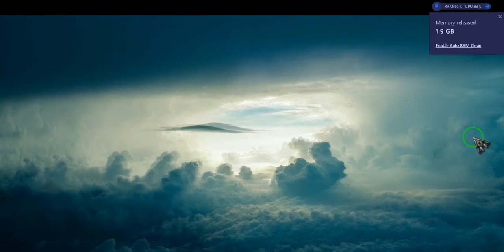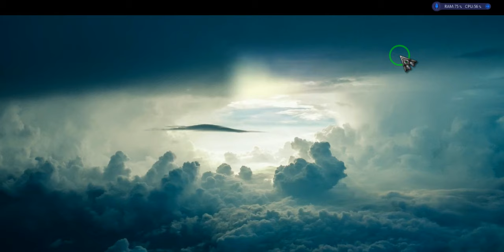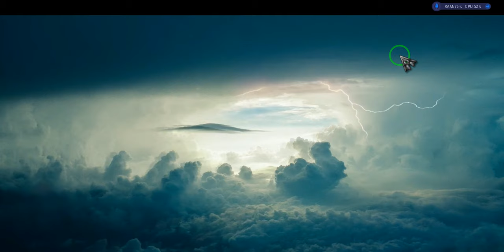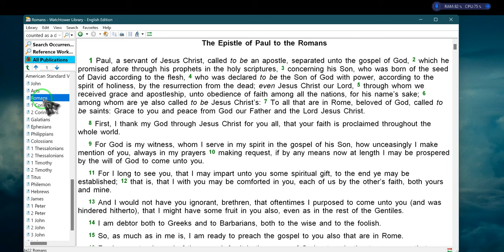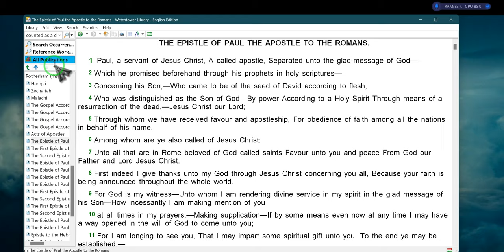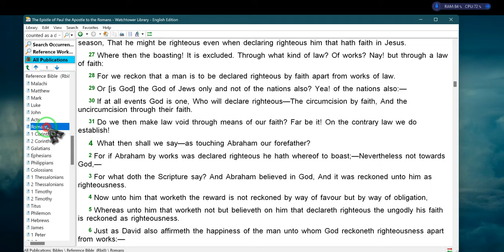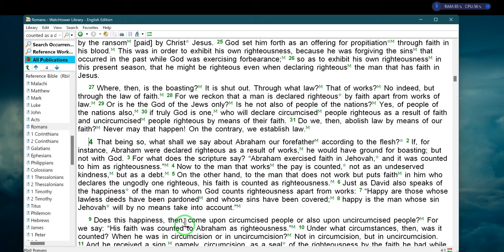EEON meets the SEC & work is not INCOME!!!!! RR~EE 2023 07 16